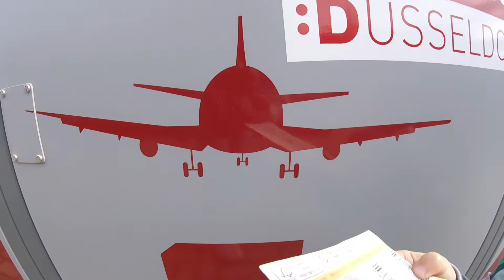Schloss Benrath Düsseldorf